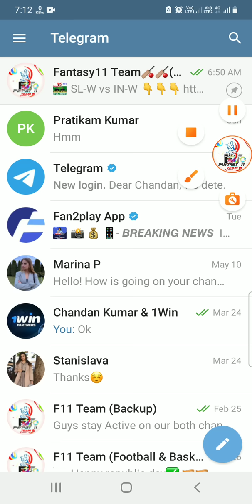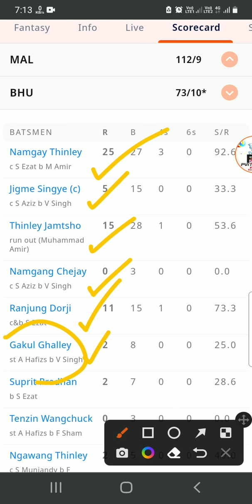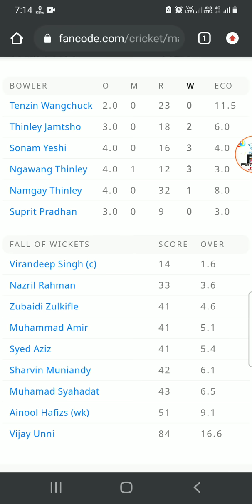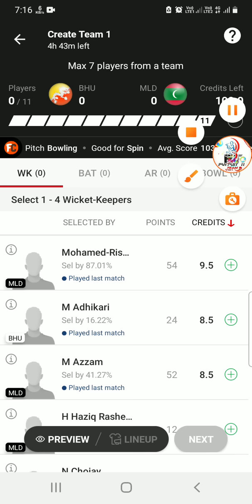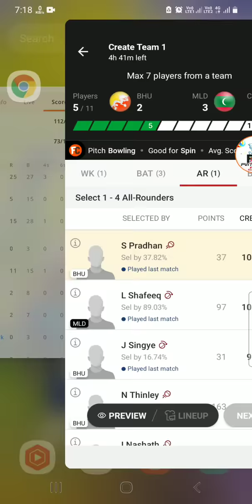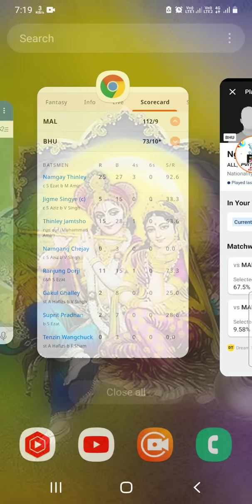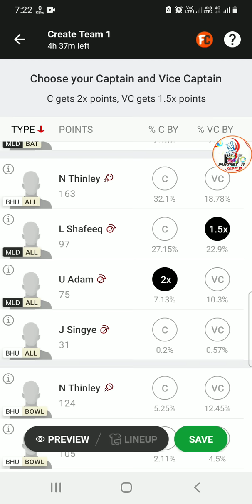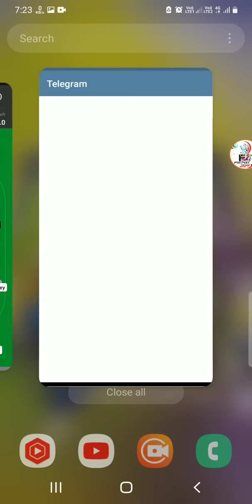BHU vs MLD Dream11 Team|| Bhutan vs Maldives T20|| bhu vs mld dream11 prediction, stats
Bhutan vs Maldives dream11 prediction|| bhu vs mld 5th T20 Match